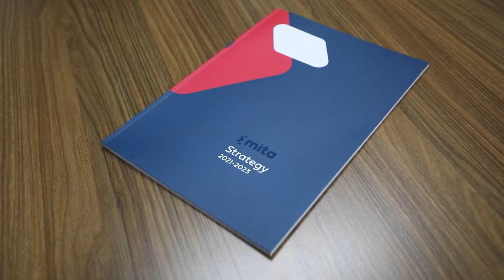New Year’s Day is an opportunity to set new goals for the coming year.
Here is a roundup of all the work done by all the departments 👏We thank you for your support & wish you all a 𝗛𝗮𝗽𝗽𝘆 𝗡𝗲𝘄 𝗬𝗲𝗮𝗿!🥳🍾